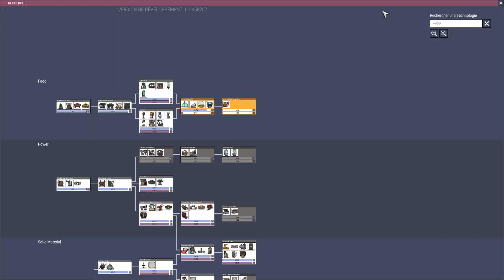Isolafion ! [FR] Oxygen Not Included : Rime #18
On lance pour la première fois le jeu en version RELEASE ! Et c'est partie pour une nouvelle colonie  dans le froid !

[ JEU ]

🗝️ La clé du jeu m'a été fournie très gentiment par K2B !

[ VIDÉO ]

🎤 Auteur : Slan

[ COMMUNAUTÉ ]

❤️ Un grand merci à tous mes soutiens, abonnés, et participants. A tout de suite pour la suite !